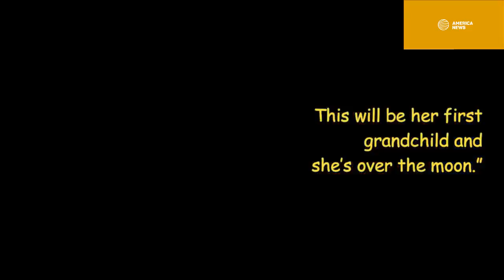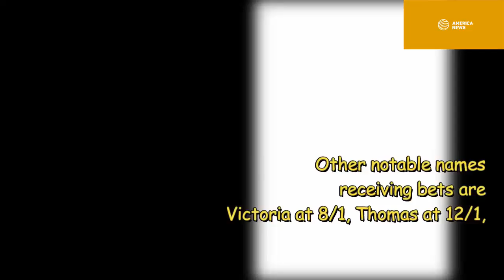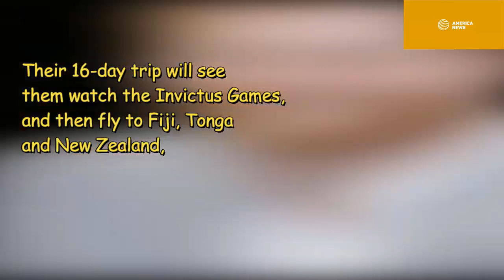Meghan Markle’s dad filled with love and happiness after heard daughter Meghan pregnant news